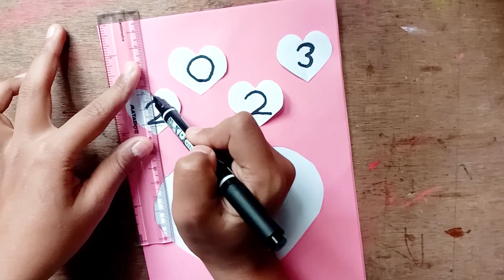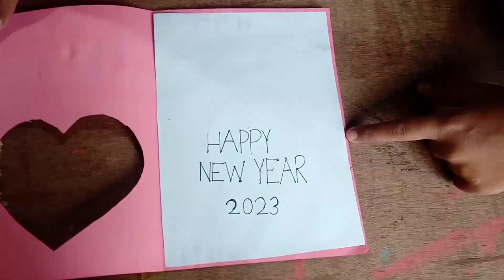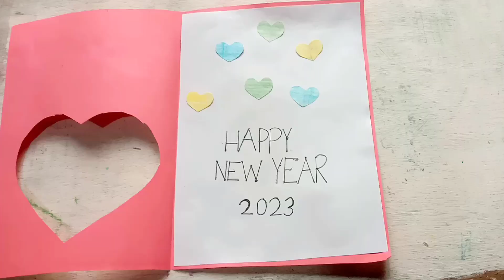How To Make Happy New Year Card 2023 | New Year Card Design | Handmade New Year Card 2023